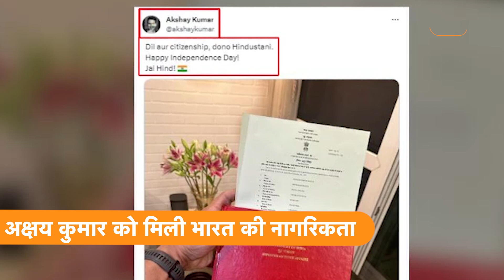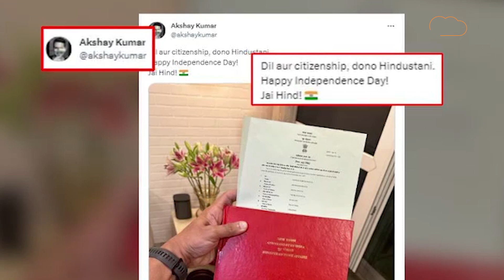Actor Akshay Kumar ने छोड़ी Canada की Citizenhsip, मिला Indian passport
बॉलीवुड एक्टर अक्षय कुमार ने 77वें स्वतंत्रता दिवस पर फैंस को बड़ी न्यूज दी है. उन्हें भारत की नागरिकता मिल गई है. खिलाड़ी कुमार को भारत का पासपोर्ट मिला है